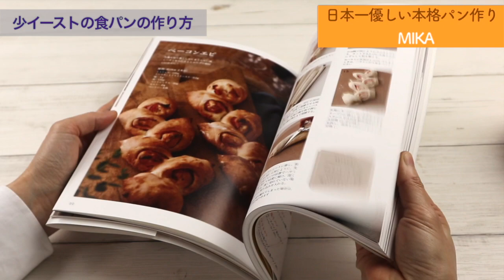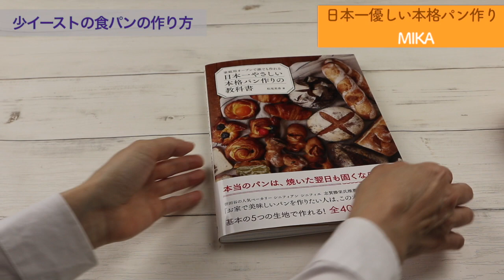卵・バターなし！少ないイーストで高加水の混ぜるだけ＋αの食パン How to make bread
少ないイーストでゆっくり発酵させて作る食パンです。
しっとりしていて、ちょっと不思議な食感かもしれません。

こちらにも感想をいただけるととても嬉しいです。

▷Ingredients   １pieces

250g  bread flour
0.5g  instant dry yeast
4.5g  salt
10g  sugar
220ml  milk

※size 3.8 × 7.3  × 3.5 in

強力粉…250ｇ
インスタントドライイースト…0.5g
塩…4.5g
砂糖…10g
牛乳…200g

私が使用している型はこちらから購入できます。

型のサイズ　9.5×18.5×9㎝

6刷　19,000部発行『日本一やさしい本格パン作りの教科書』の著者　松尾美香。

■人気動画

▷他のyoutuberさんの食パンの動画